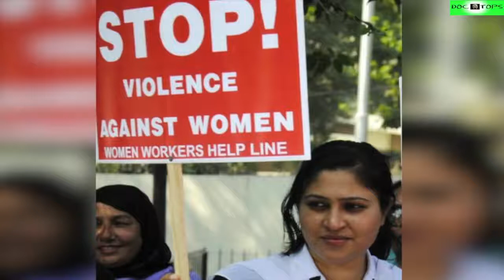Top 15 Lugares Más Peligrosos Del Mundo